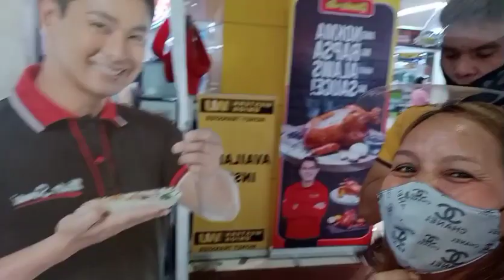pagawa muna Tayo Salamin mga kadangas ❤️🤓